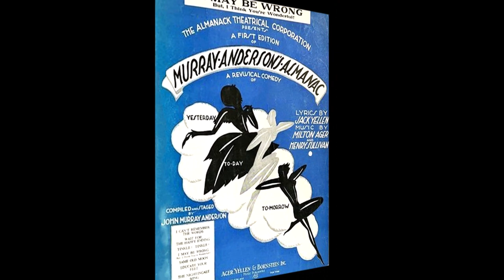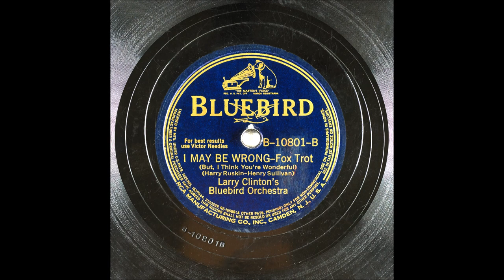I May Be Wrong (But I Think You're Wonderful) - Larry Clinton - 1940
I May Be Wrong (But I Think You're Wonderful)
Foxtrot

Larry Clinton's Bluebird Orchestra
Instrumental
Writers: Henry Sullivan (m), Harry Ruskin (l)

Instrumentation: 4 trombones, 4 saxophones, 3 trumpets, clarinet, guitar, piano, string bass and drums
Larry Clinton (director, trombone, clarinet?)
Al George (trombone)
George Mazza (trombone)
Jimmy Curry (trombone)
Don Hammond (saxophone)
Ben Feman (saxophone)
Steve Benoric (saxophone)
Francis Ludwig (saxophone)
Bob Alexy (trumpet)
Jack Palmer (trumpet)
Snapper Lloyd (trumpet)
George Rose (guitar)
Bill Straub (piano)
Hank Wayland (string bass)
Charlie Blake (drums)

Catalog Number: Bluebird B-10801-B
Matrix Number: Victor BS-051833 (Take 2, 10", 78 RPM)
Place and Take Date: New York NY, RCA Studio 2, 155 East 24th Street, 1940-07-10
The recording on the other side of this disc: Love Lies